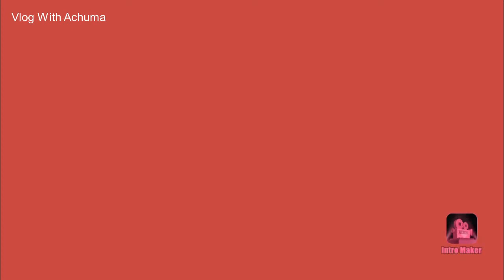இப்படி ஒரு சமையல் நீங்க சாப்ட்ருக்கவே மாட்டீங்க..அவ்வளவு அழகு..l Vlog With Achuma...